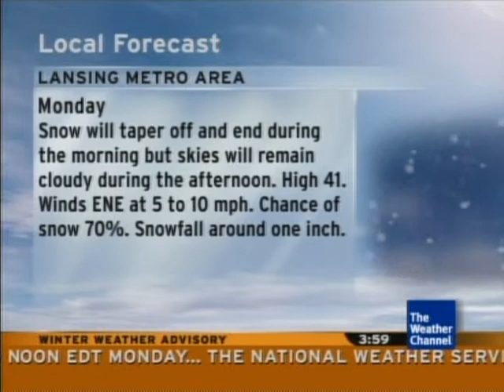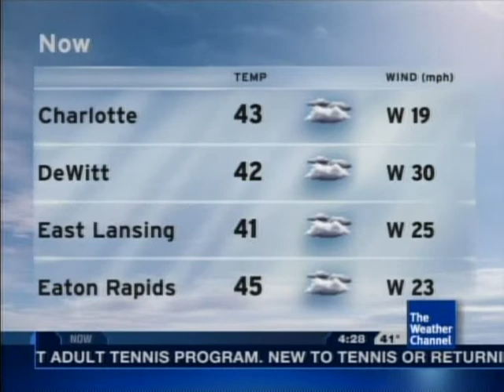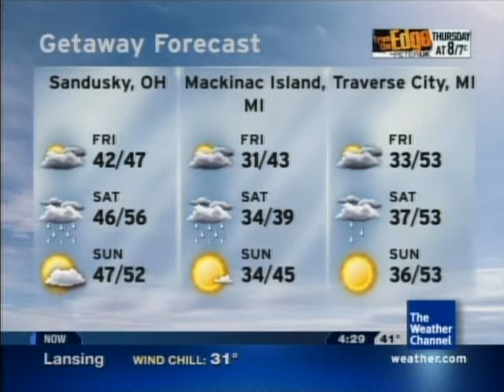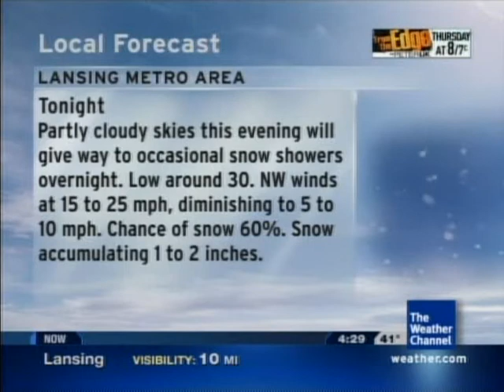Local Forecast- 4/17/11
It was a very windy day, as I broke out the lawn mower for the first time for the season. Much to my surprise, a Winter Weather Advisory was also issued as some snow is slated to move in overnight. The songs are (in order of appearance):
-"Mixed Emotion" by Matthew Shuman
-"Groove Merchant" by Jay Soto